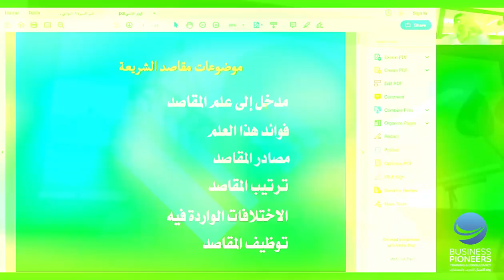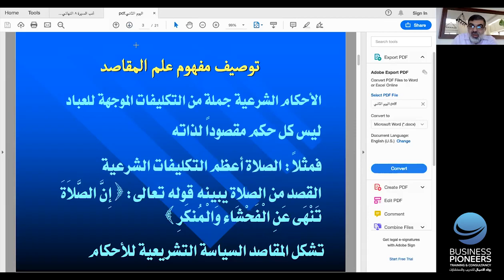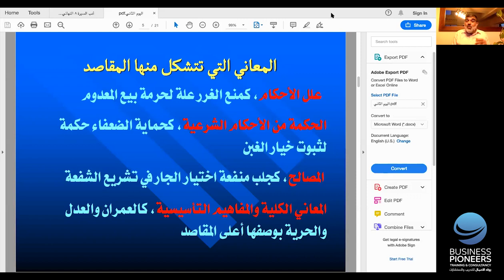مقاصد الشريعة | البروفيسور : عماد الدين الرشيد محاضرة 1.1 دبلوم القيادات الفكرية(1)